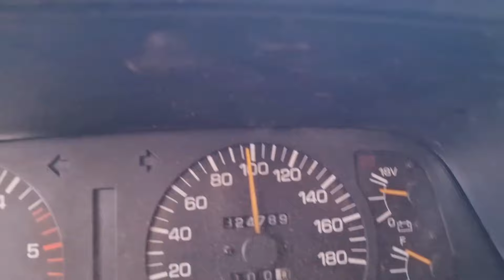Libia febbraio 2024